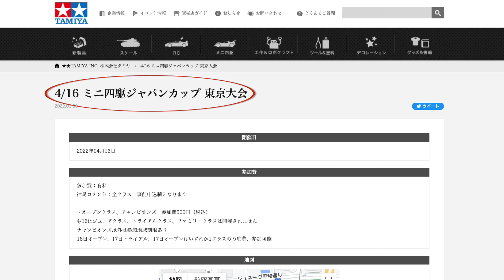【ミニ四駆】ジャパンカップ東京大会に向けて2レーンLCをチェック！【ミニヨンクマスター】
HG 19mm オールアルミベアリングローラー (テーパータイプ・ゴールド) 95583
限定カラーの方が安いw

マシンのベースはこちらで作ったものになります！

Ｔ－ヒロキホビーchオフィシャルグッズ
Ｔ－ヒロキホビーchスタンプver.2クマスター - LINE スタンプ | LINE STORE
テロップで使用されているイラストをLINEスタンプで使えるようになりました！

ミニ四駆プレイリスト
初心者向け

ミニ四駆の改造が慣れてきた方へ

ゲーム配信はTwitchにてほぼ毎晩（21時〜23時ぐらい）やってます！

音源提供
オープニング　GoodMorningMom ♪EACH OF THE ROAD
エンディング　GoodMorningMom ♪GREEN

音源・イラストは随時募集しております！

ミューズエンタープライズ　ミューズミニ四駆部

ご依頼のある方はDMをお願いします！

word